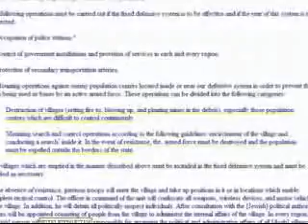The real story of the Zionist_ part 2 0f 8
"The Zionist Story" - A documentary that explores the ideology of Zionism and its impact on Israel and the Palestinians under occupation.